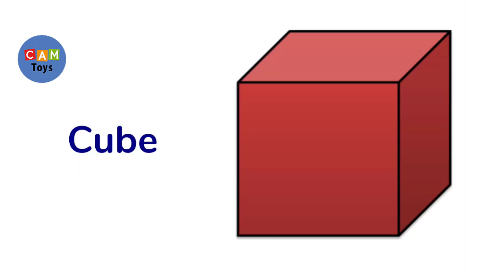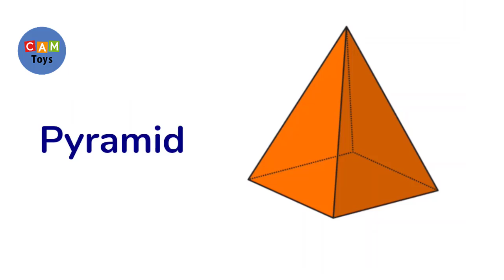Learning Shape Name with the Sounds and Spape image Kid Video Cambo Toys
-- Download this education APP:
Kids flashcard game

Application created for preschool kids to learn English words.
it contains:
-Alphabet learning.
-Numbers
-Shapes
-Color
-Animals
-Fruits

A for apple b for ball c for cat, english alphabet,abcd, phonics sound, a for apple for kids.